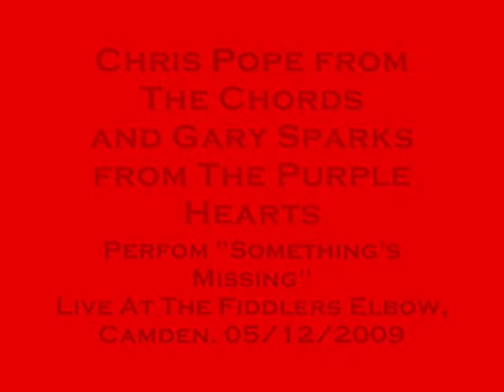Somethings Missing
The Chords/ The Purple Hearts, Chris Pope and Gary Sparks
Perform somethings missing
At The Fiddlers Elbow,
Camden,
05/12/2009